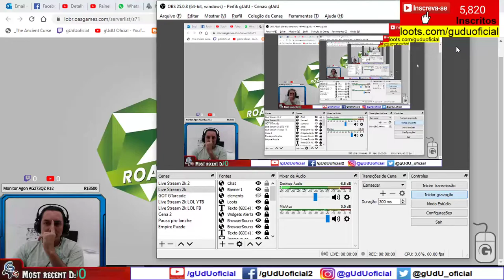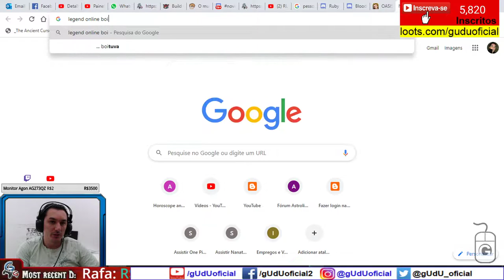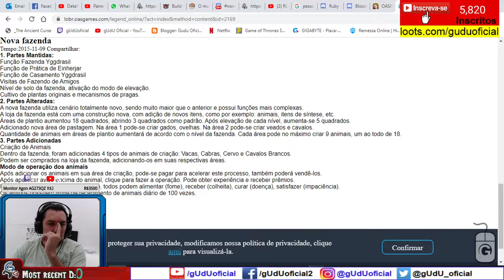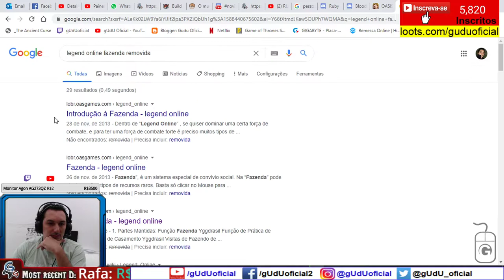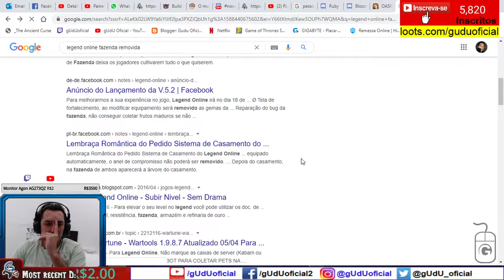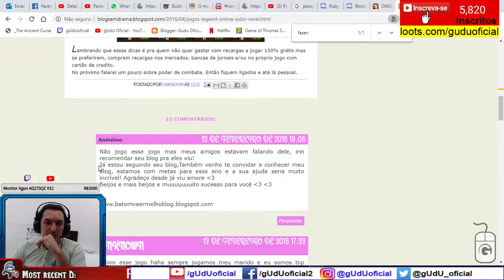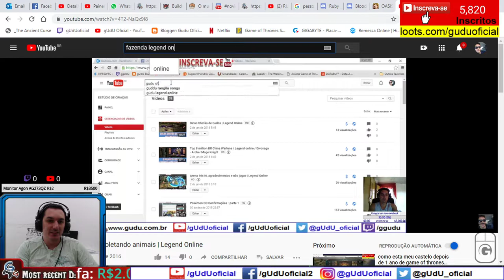Minha conta 5 anos depois de ser hackiado no legend online classic